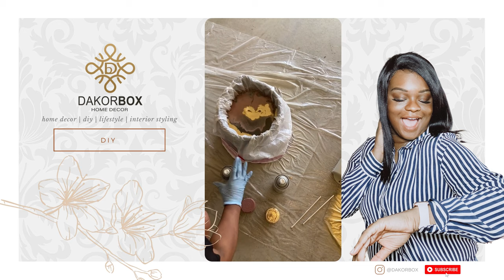DIY Hydro Dip Vase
Watch me as I complete a hydro dip vase. This technique is so fun to do and the result are stunning!

Items Used:
- Glass Vase (Walmart)
- Nail Polish
- Gold and Vintage Blush Spray Paint